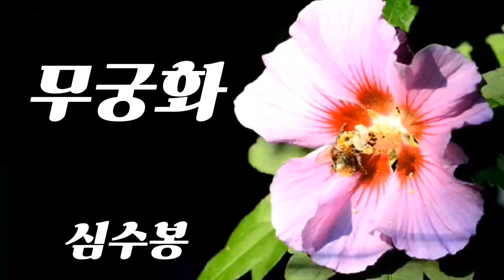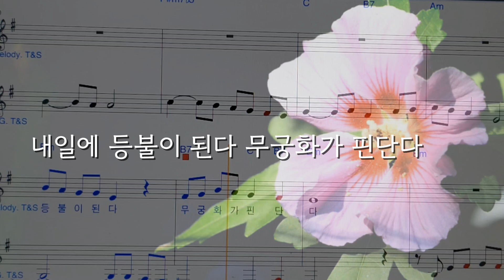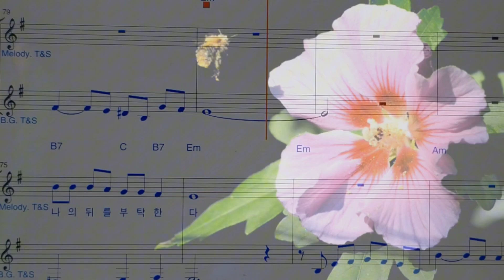무궁화 심수봉 토리테너